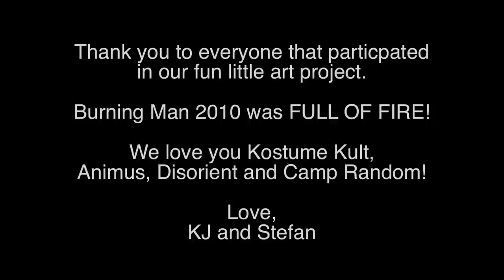Burning Man 2010 - Music Video - Full of Fire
Burning Man 2010 Music Video
KJ & I gave everyone a lyric to sing from an Al Green Song; Full of Fire.